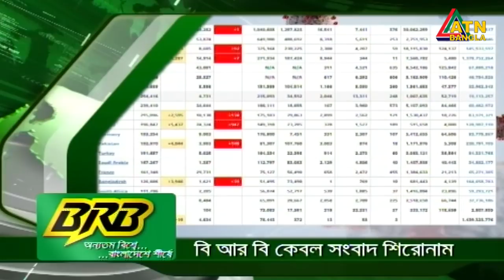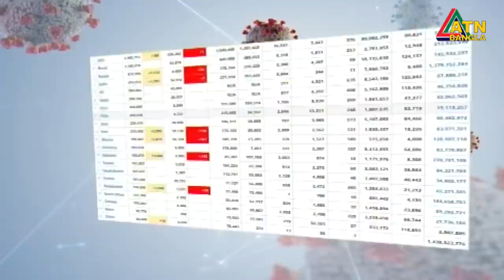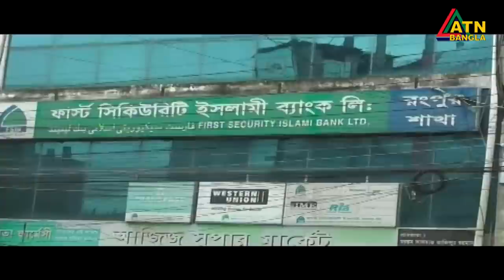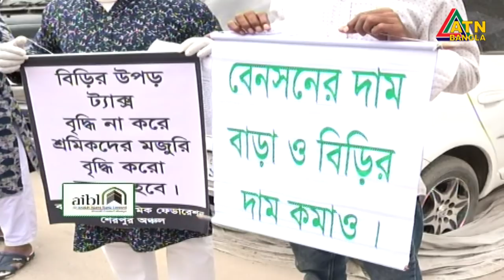এটিএন বাংলা গ্ৰামগঞ্জের সংবাদ | 25.06.2020 | ATN Bangla Gramgonjer News